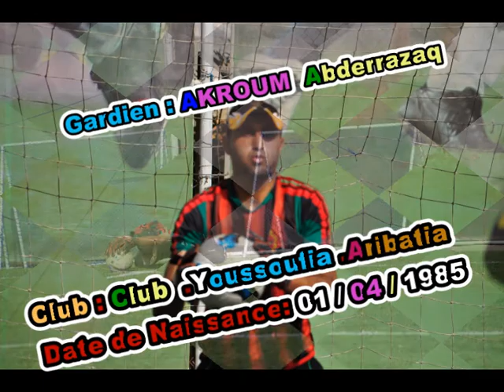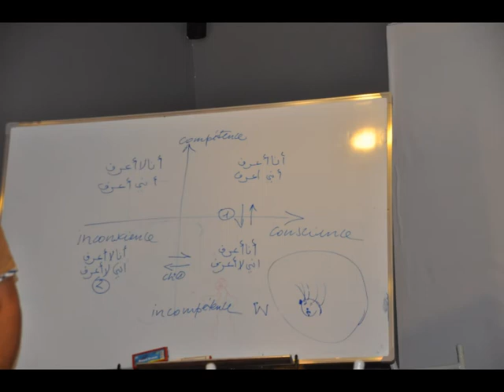Stage Gardien Pro Akroume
Abderrazaq AKROUM   lors du 1er Stage des Gardiens Professionnels
avec APGB Casablanca du 09 au 13 Juillet 2012